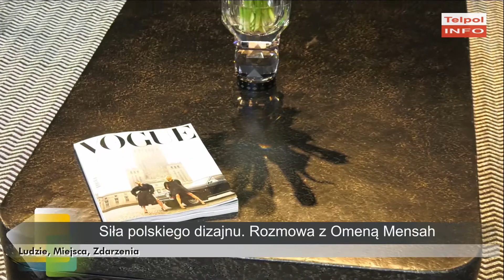Siła polskiego dizajnu. Rozmowa z Omeną Mensah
Omenaa Mensah - kobieta wielu talentów. Dziennikarka, prezenterka, przedsiębiorca, właścicielka marki meblowej, założycielka i Prezes fundacji dobroczynnej Omenaa Foundation. Redaktor Tomasz Burek rozmawiał z Omeną m.in. o gustach Polaków, marce Ammadora, a także o okładce Vogue Polska, która jest na ustach wszystkich.